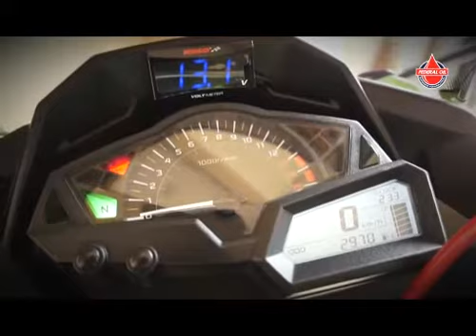Modifikasi Kawasaki Ninja 250 FI 2012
Kawasaki New Ninja 250 FI memang menyodorkan desain bodi yang ciamik. Mungkin, karena itu pula bodi custom bolt on model ini kurang laris di pasaran. "Pemilik motor rata-rata lebih suka andalkan body standarnya ketimbang diubah," ujar Ariawan Wijaya, builder dari rumah modifikasi Baru Motor Sport (BMS).

Makanya, ubahan motor jadi fokus seputar olahan grafis bodi dan yang terpenting bermain di areal kaki-kaki biar tampil lebih mewah. Seperti yang terlihat pada New Ninja 250 FI milik Donny Alfariza ini. Mengandalkan suspensi copotan dari limbah moge.

Selain bikin tampilan motor jadi kelihatan wah, aplikasi limbah kaki-kaki bikin modifikasi motor nggak usah makan waktu lama. "Kalau sudah custom bodi, itu biasanya yang makan banyak waktu. Selain pengecatan, juga pemasangan ke sasis biar presisi," lanjut builder yang buka workshop di bilangan Pal Merah, Jakarta Barat ini.

Apalagi kecenderungannya sekarang, saat proses modifikasi pemilik motor enggan menunggu lama besutannya nongkrong di bengkel. Makanya, total waktu yang dibutuhkan untuk pengerjaan New Ninja ini digeber kurang lebih hanya sekitar 1 bulan saja.

Untuk pemasangan upside down depan dan lengan ayun mono arm, pengerjaan cuma sekitar waktu satu minggu. Sok depan diambil dari Suzuki GSX 750, sedangkan lengan ayun model mono arm belakang dari Ducati 1198 keluaran 2012 yang dipadu pelek Marchesini.

Kelir hijau bawaan motor masih tetap jadi andalan. "Hijau, identik dengan Kawasaki. Makanya saya enggak mau ganti warna, hanya detail bodinya direspon dengan decal dan carbon kevlar," urai lajang yang akrab disapa Donking.

Buat body belakang masih tetap andalkan bawaan motor. Namun, sentuhan cover seat pada areal buritan bikin tampilan lebih sporty. Areal jok diolah dengan pelapis jok bahan MBTech yang memadukan kelir jok hijau dan hitam dengan desainnya bergaya Luimoto

kunjungi dan pantau segala informasi tentang Federal Oil dan Doni Tata dengan follow official twitter account @federaloil_id dan like fanpages Federal Oil
DATA MODIFIKASI

Pelek belakang : Marchesini 6X17
Pelek depan: Marchesini 3,5X17
Monoshock: Sach Racing
Knalpot: Yoshimura R55